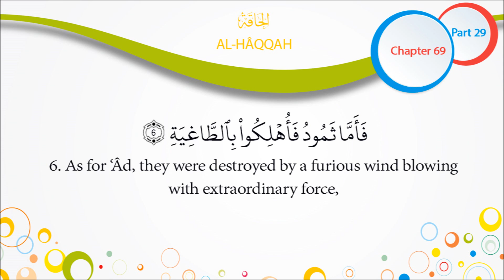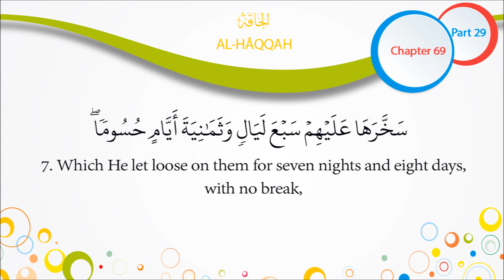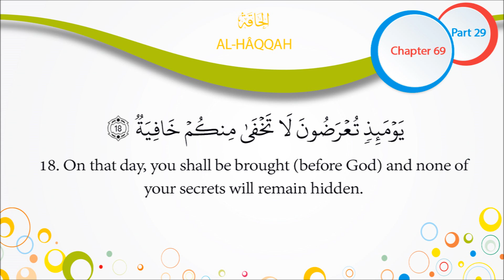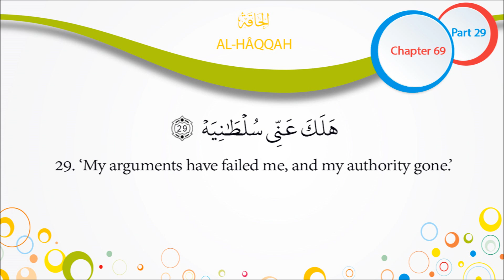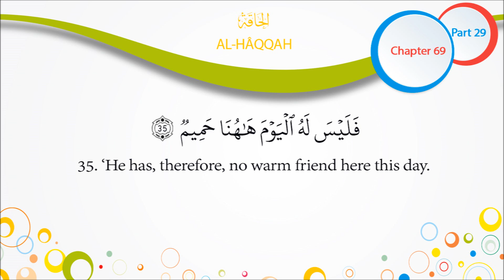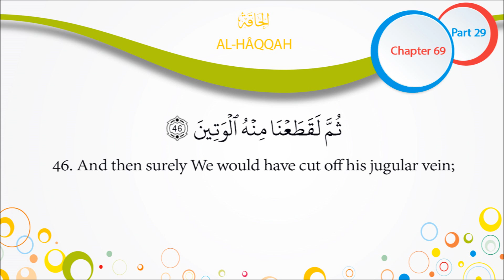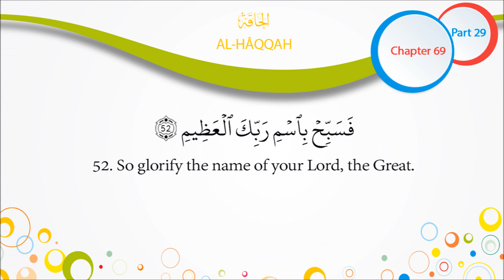Quran English Recitation Audio Chapter 69 “The Great Inevitable Reality“ Surah 69 “Al Haqqah“